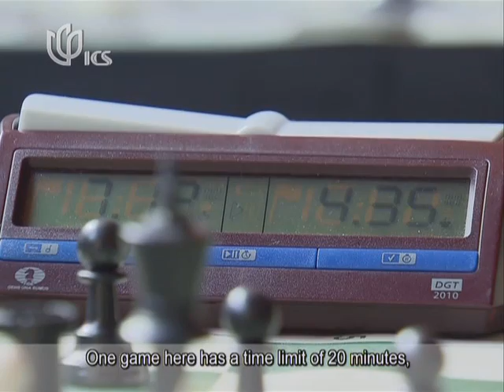Chinese kids checkmate expats at Shanghai tournament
A number of expats took part in the Shanghai Chess Club's first tournament of the the year over the weekend.   It was an international chess showdown in the city this weekend with expats heading to the Shanghai Chess Club's first tournament of the year. They faced strong competition from Chinese players - some of them children. Chen Tingjie has more for this week's Expat Extra